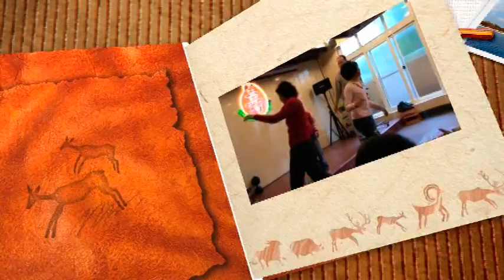陳李月娥70壽宴